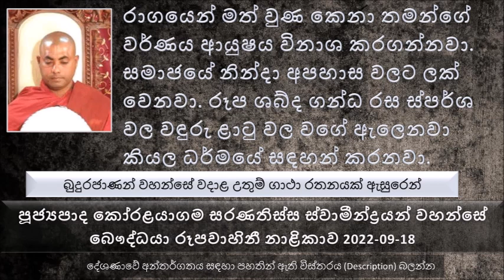Ven Koralayagama Saranathissa Thero 2022.09.18 The Buddhist TV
බුදුරජාණන් වහන්සේ වදාළ උතුම් ගාථා රතනයක් ඇසුරෙන්
රාගය හා සමාන ගින්නක් නැහැ, මෝහය හා සමාන දැලක් නැහැ, තණ්හාව හා සමාන ගඟක් නැහැ කියන එක
මේ ගථා රතනය දේශණා කරන්නට යෙදුණේ බණ අහන්න පැමිණි තරුණ උපාසකයන් පස් දෙනෙක් ඇසුරු කොට ගෙන බුදුරජාණන් වහන්සේ භික්ෂුන් වහන්සේලාට දේශණා කරන ලද ගාථා රත්නයක්
එක්කෙනෙක් බණ අහන තැන වාඩි වෙලා ටික වෙලාවකින් හොඳට නිදි
තව කෙනෙක් බිම ඇඟිල්ලෙන් වලවල් හාරනවා
තව කෙනෙක් ගහක අත්තක් හොලව හොලව ඉන්නවා
තව කෙනෙක් අහස දිහා බලන් හිටියා
එක තරුණයෙක් හොඳට බිම බලාගෙන ධර්මය ශ්‍රවණය කරනවා
මෙය අධ්‍යනය කරපු භික්ෂුන් වහන්සේලා බුදුරජාණන් වහන්සේ ගෙන් මෙයට හේතුව අසා සිටියේය.
මහණෙනි, මේ අය අඳුර ගත්තේ නැද්ද කියල ඇහුව..
බණ අහන තැන නිදාගත්තා කෙනා ආත්ම භාව 500ක් නයෙක් වෙලා හිටපු කෙනෙක් ඒක නිසා එහෙම නිදාගත්තා
සම්මා සම්බුදුරජාණන් වහන්සේට මේ ලෝකයේ සියළු සත්වයන්ගේ සිත් දැනගන්න එක දුහුවිලි අංශුවක තරමට වඩා ඉතාමත් කුඩා දෙයක්. ඒ තරම අසීමිත පැතිරුණ මහා ඥාණයක් බුදුරජාණන් වහන්සේ සතුව තිබෙනවා
මේ ලෝකයේ බුද්ධ ධම්ම සංඝ කියන වචන තුන පරම දුර්ලභ දෙයක්
මේ ලෝකයේ මහා කල්ප ගණන් ගෙවිල යනවා බුද්ධ කියල වචනයක් වත් ඇහෙන්නේ නැතුව
හැමෝටම බණ අහන්න බැහැ බණ අහන්න සංසාරයේ කරගත්ත ලොකු පිනක් තියෙන්න ඕන
මේ රාගය කියල කියන්නේ කොහොම ගින්නක් ද ? මේ රාග ගින්න යමෙක් තුල හටගත්තා නම් මේ ගින්න ඉස්සෙල්ලම දවන්නේ මේ රාගය හටගත්ත පුද්ගලයා දවනව. එය රාගයේ ස්වභාවයයි
රාගය ගැන හිතන පුද්ගලයා මුළු දවසම හිතන්නේ රාගය ගැනමයි. කොහොමද මම මේ කටයුත්ත කරගන්නේ කියල දවස තිස්සෙම කල්පනා කරන්නේ.. විවේකයක් ඉඩක් කඩක් ලැබුණට පිනක් දහමක් කරන්න හිත දෙන්නේ නැහැ හිතන්නේ නැහැ. නමුත් දන්නේ නැහැ පිනක් දහමක් කරගෙන සංසාරය සුවපත් කරගෙන නිවන් මාර්ගය සඳහා යොමු වෙන්න නෙමෙයි.
මේ ලෝකයේ බණ පදයක් අහනවට වඩා වෙන අහන්න හොඳ පදයක් නැහැ පිංවතුනි.
සුතා කියන්නේ හොඳට අහන්න ඕන, දතා කියන්නේ හොඳට දරන්න ඕන,... මේ ආදී වශයෙන්..
මේ ලෝකයේ හැමෝම හැමදාම මෙහෙ ජීවත් වෙන්න ආව නෙමෙයි. බොහොම සුළු කාලයක් මෙහෙ ඉඳල අයෙත් යන්න ඇවිල්ල තිබෙන්නේ. සංසාරය එක්ක බලන කොට මේ ජීවිතය කියන්නේ මේ බොහොම සුළු කාලයක්.
සසර දිගයි, මේ දීර්ඝ සසරේ මේ ජීවිතය කියන්නේ අල්ප මාත්‍රයක් වත් තරම් දෙයක් නෙමෙයි.
යම් කෙනෙක් මේ ගුණය තුල මනාව පිහිටනවා, කෙනෙක් ධර්මය තුල මනාව බැඳෙනවා නම් ඒ කෙනා සංසාරයේ කොතරම්...
අවබෝධයක් ඇති ශ්‍රේෂ්ඨ පුද්ගලයා මේ රාග ගින්නට අහුවෙන්නේ නැහැ..
රාගයෙන් මත් වුණ කෙනා තමන්ගේ වර්ණය ආයුෂය විනාශ කරගන්නවා. සමාජයේ නින්දා අපහාස වලට ලක් වෙනවා.
රූප ශබ්ද ගන්ධ රස ස්පර්ශ වල වඳුරු ළාටු වල වගේ ඇලෙනවා කියල ධර්මයේ සඳහන් කරනවා.
රාග ගින්න මේ ලෝකයේ හරිම බලවත්ම ගින්නයි. එය දරාගන්න බැරි නිසා තමයි සමහරු ගඟට මුහුදා පනින්නේ, සිය දිවි හානි කරගන්නේ..
ද්වේෂයෙන් ගත වෙන මොහොතක් මොහොතක් පාසා තමන්ගේ තිබෙන ගුණ ධර්ම තමයි හානි වෙන්නේ.
අමිතභෝගී සිටුවරු ගැන..